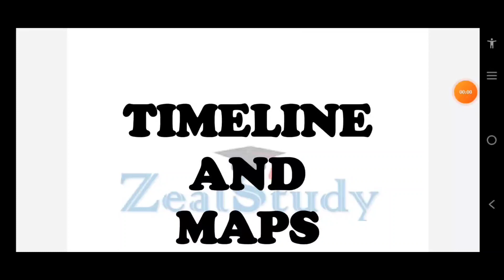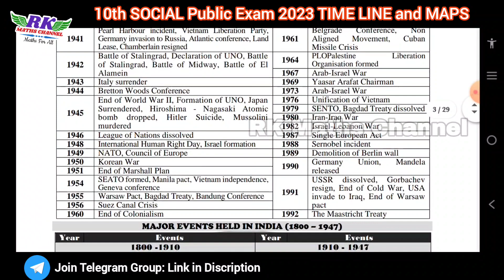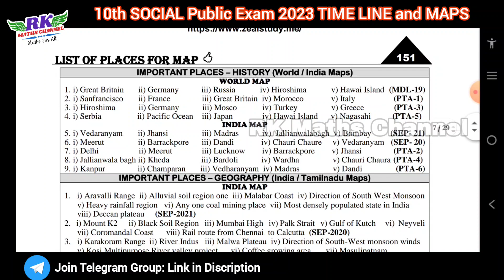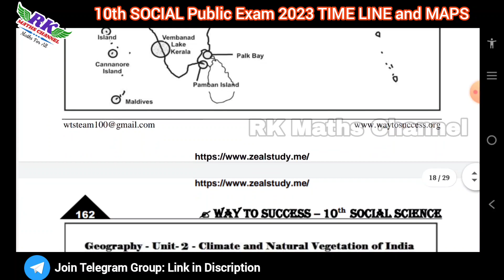TN 10th Social|Public Exam 2023|Important TIME-LINE and MAPS|EM